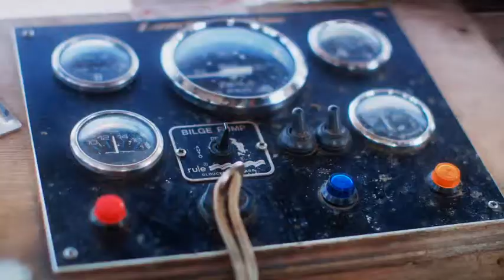Fishermans Friend, Never without a friend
Hans and Sven, have an accident on a boat while missing their good friend @larrywrites. Lucky escape for your buddies.